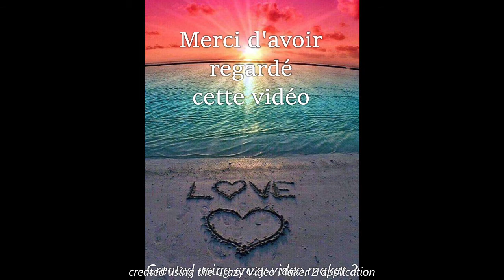DIAMOND PAINTING : Toile entre nous